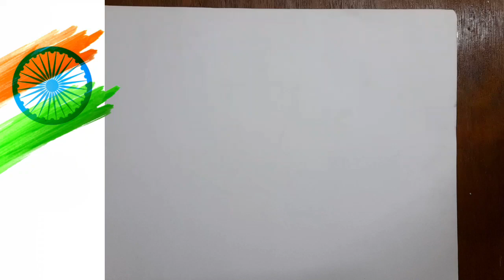Drawing Dr.C Sylendra Babu IPS || Tamilnadu DGP || Biography Art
Tamil Nadu government on Tuesday appointed 1987 batch IPS officer C Sylendra Babu as the head of the police force in the state. Sylendra Babu will succeed J K Tripathy who retires on Wednesday.

Here's my Drawing of him.